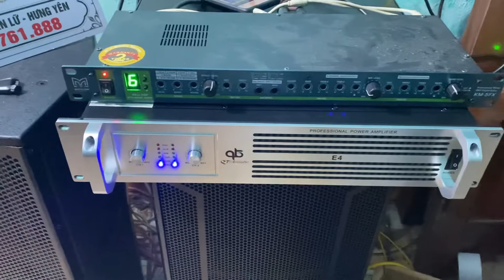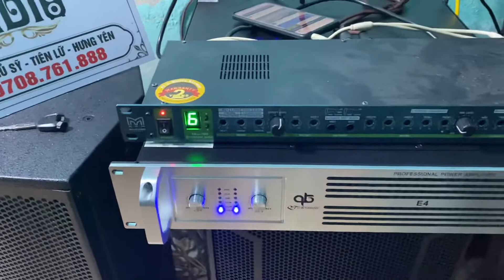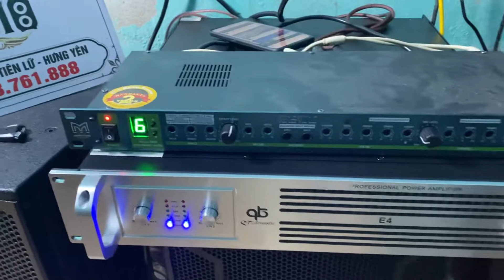Đẩy QT E4 tr lh 0708.761.888